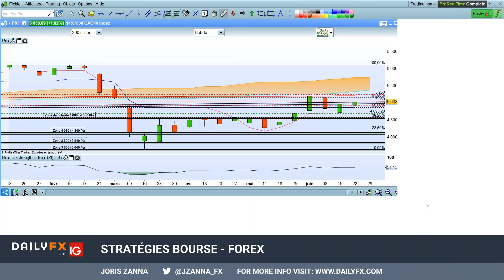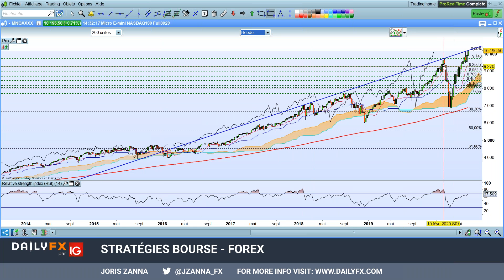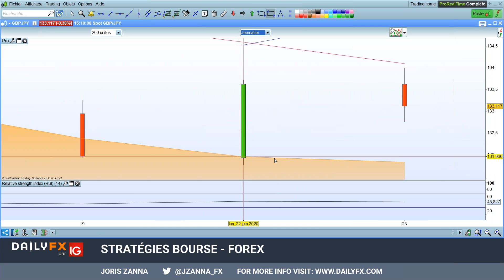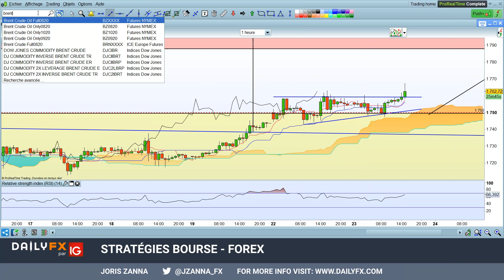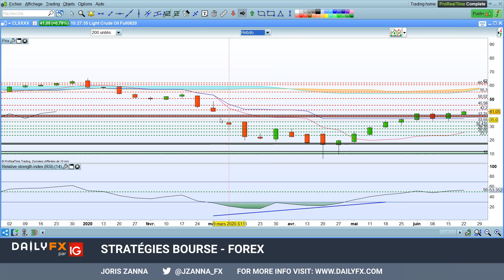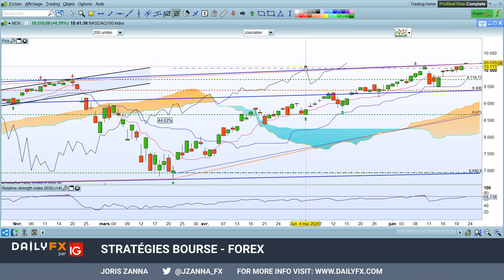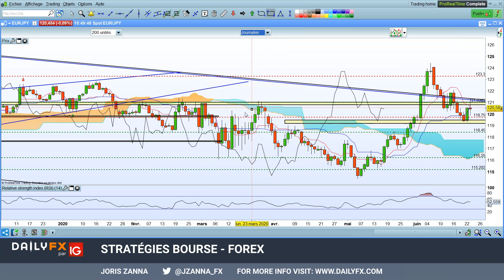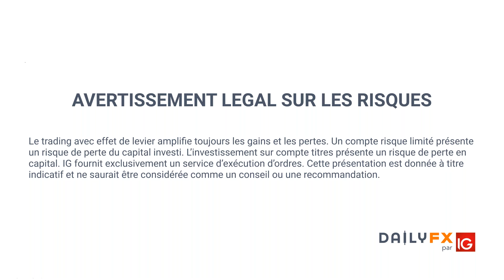Stratégies Bourse - Forex du 23 juin 2020 : Indices - Forex - Matières premières -